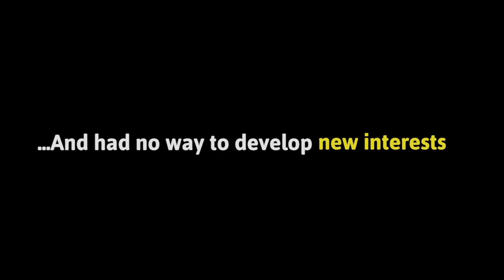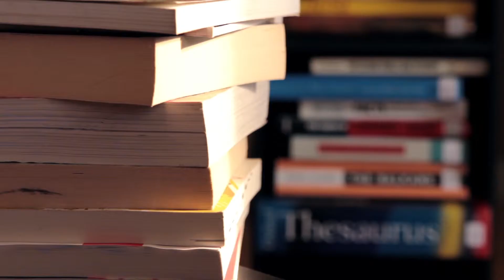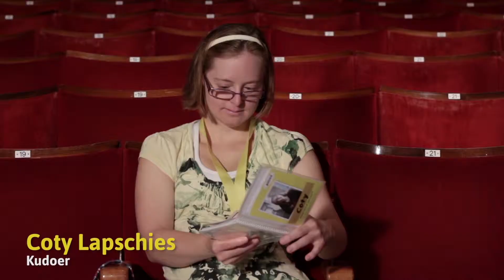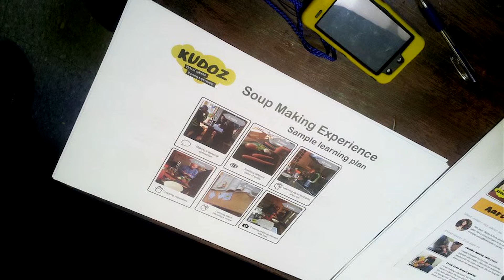Kudoz: a learning platform for adults with cognitive disability.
Kudoz matches folks with cognitive disability with people in the community in a 1-to-1 learning experience.